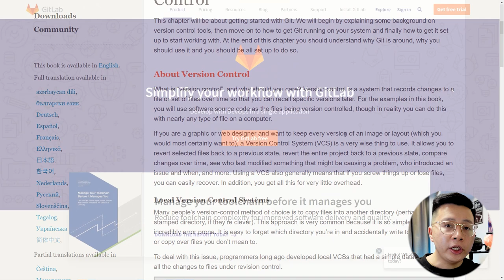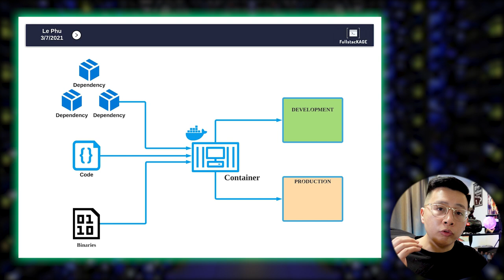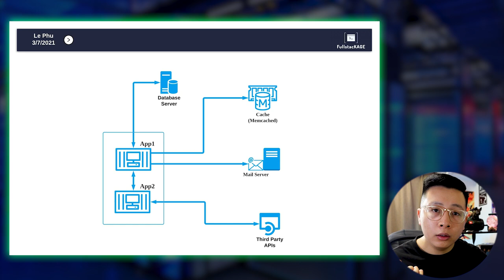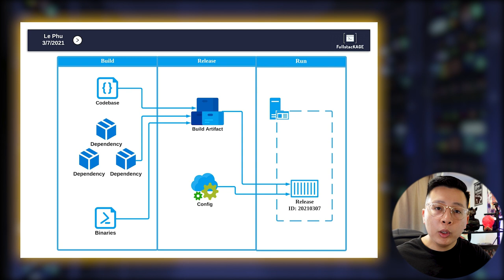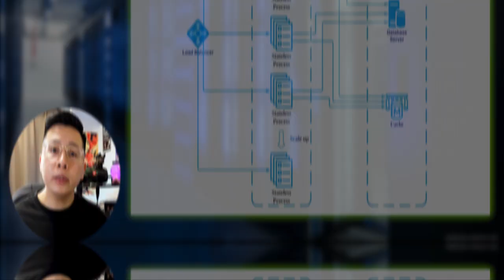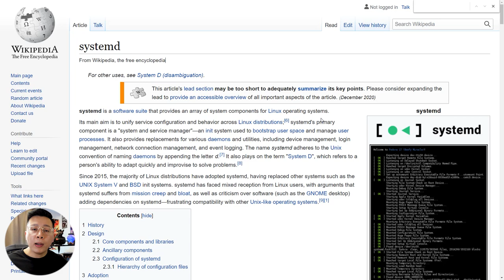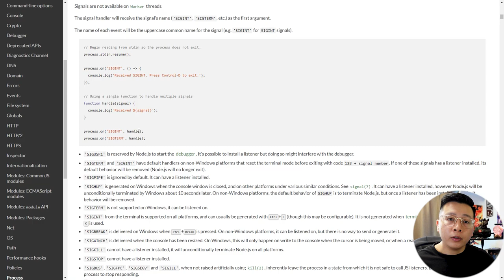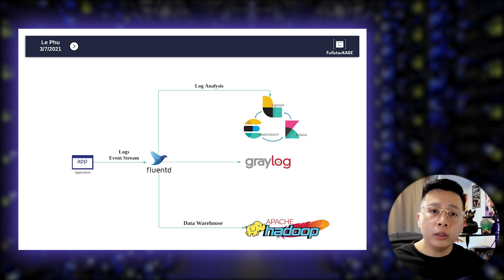12 Yếu Tố để xây dựng Application có khả năng Scalable, Fault-Tolerance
Nội dung của Video tuần này sẽ là về The Twelve Factor App.  12 Yếu tố để xây dựng một Application có khả năng scale và chịu lỗi.
Anh em cố gắng áp dụng 3-4 yếu tố là được rồi :D.

▬▬▬▬▬▬ Nội dung  ▬▬▬▬▬▬

00:00 - Mở đầu
01:00 - Codebase
02:00 - Dependencies
03:31 - Config
04:27 - Backing services
06:00 - Build, release, run
07:33 - Processes
09:16 - Port binding
10:16 - Concurrency
11:40 - Disposability
13:16 - Environment parity
14:29 - Logs
15:44 - Admin processes
17:00 - Kết thúc (Nhớ Like / Share nha)